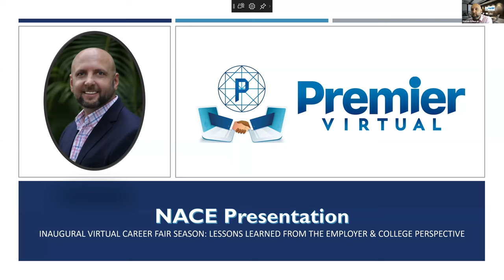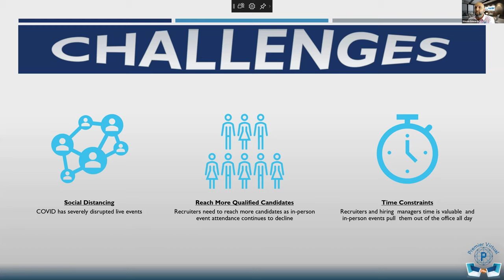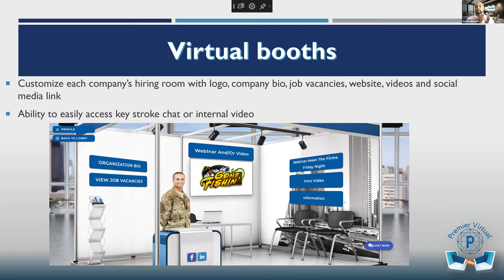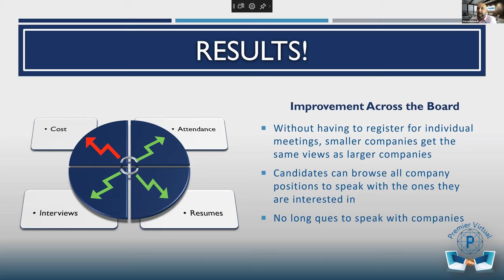NACE Townhall: Leading Practices for Virtual Career Fairs and Recruiting Events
A discussion about emerging practices that can impact the connection between candidates and employers featuring: Jasmin Senior Bostic, CSL Behring; Sue Schmitz, Hennepin Technical College; R. Lynn Epps, University of Delaware - Career Center, @Etienne Vazquez, Bloomberg, and Shawn VanDerziel, NACE. Hear from colleagues about leading strategies and practices for successful virtual career fairs and recruiting events.